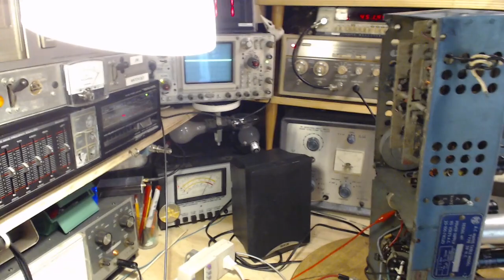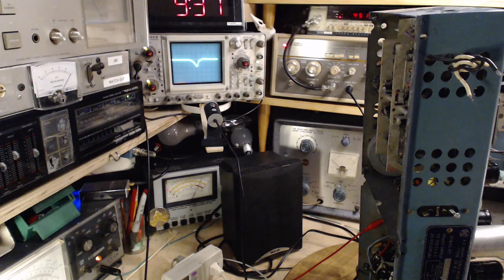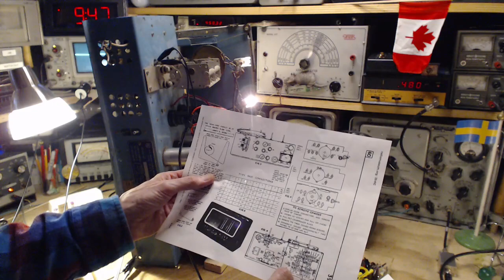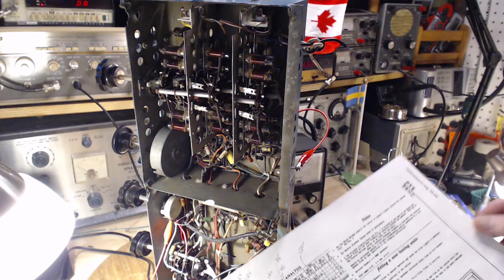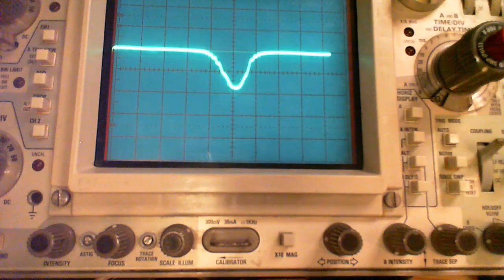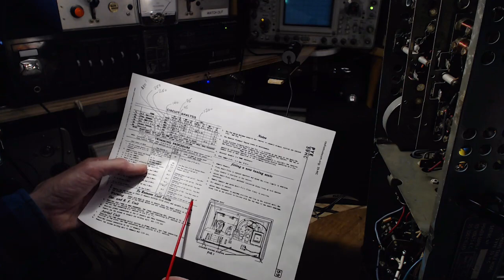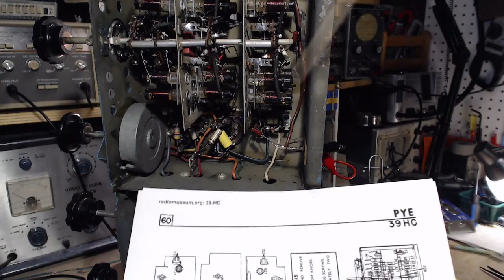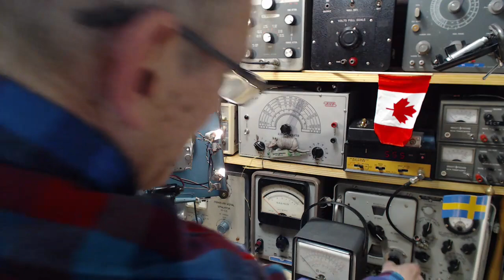Canadian PYE Model 39HC Video 44 - IF Sweep and IF Trap Check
Now that the radio is working consistently, I move on to checking the alignment of the IF stages and tuning the 455kHz trap.  I then begin the alignment of the broadcast band but don't get too far.  I've owned this radio for 45 years and the BC band has never performed.  It's time to find out why and fix it.